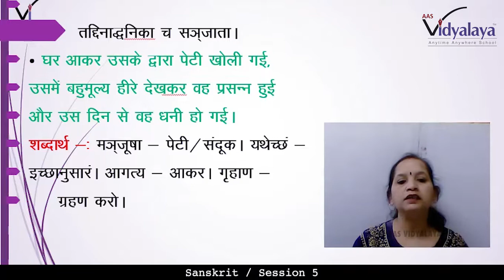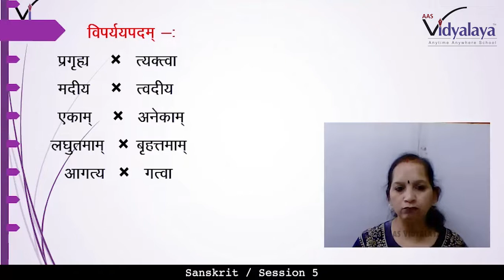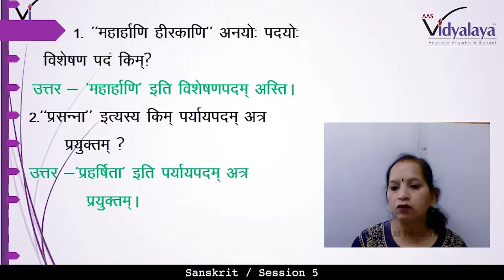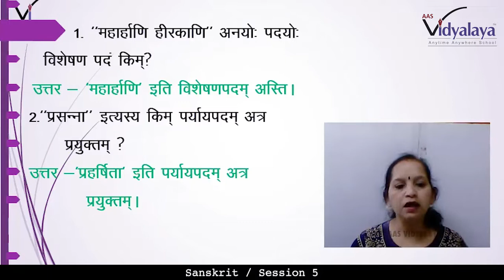11 CLASS 9 SANSKRIT C2S5 - स्वर्णकाकः